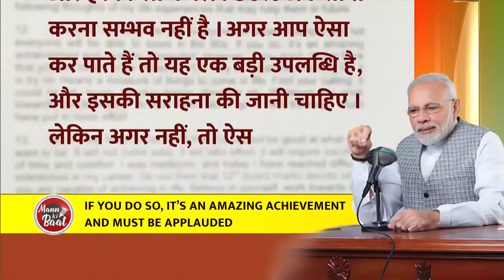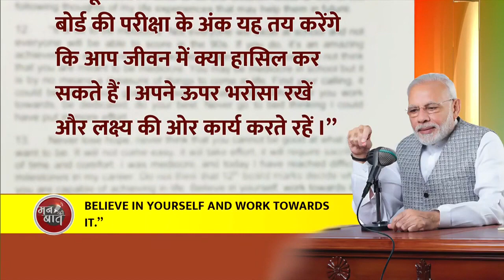PM Modi recalls Late Gp. Capt. Varun Singh's letter to school